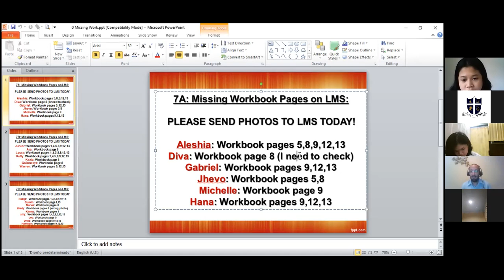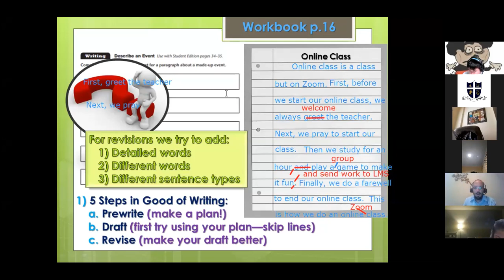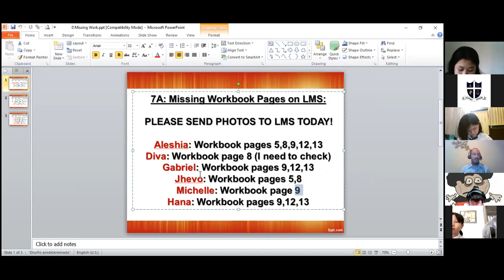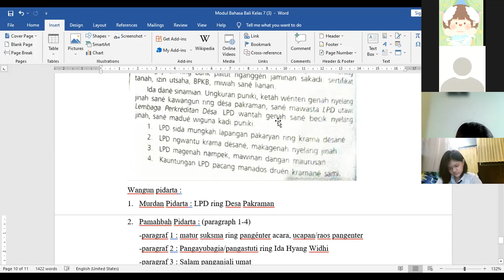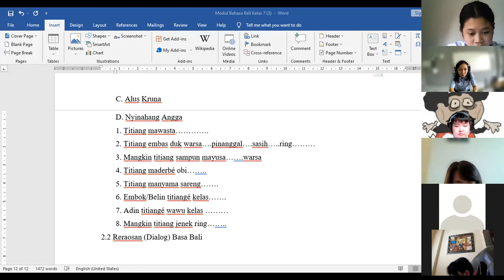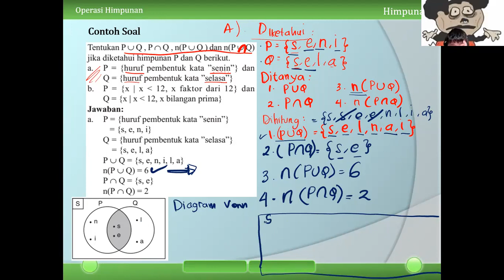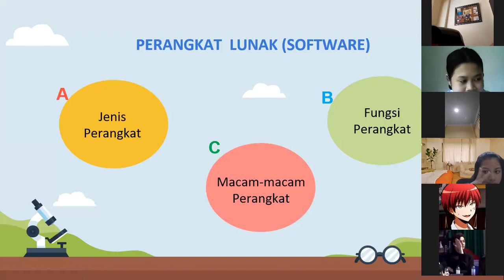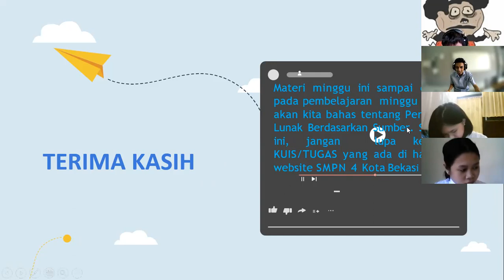SMP_Kelas 7A_Senin, 13 September 2021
Pelajaran English, Bahasa Bali, Matematika, Informatika